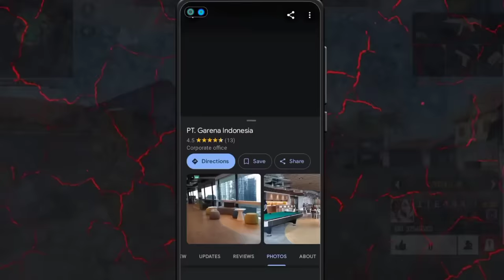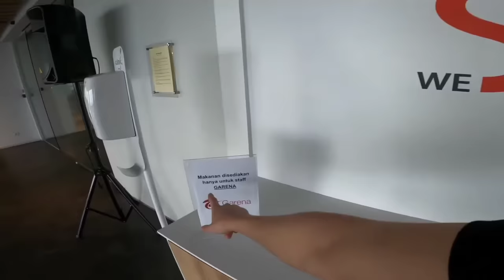Free Fire অফিস দেখতে কেমন? Garena Free Fire